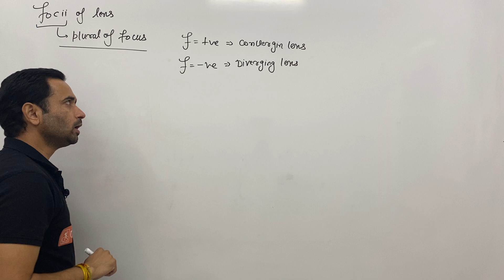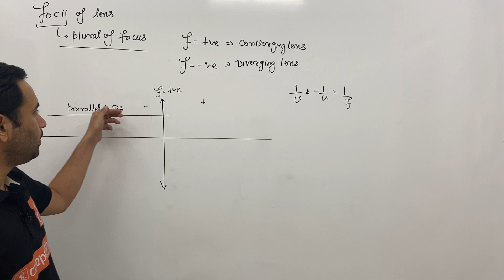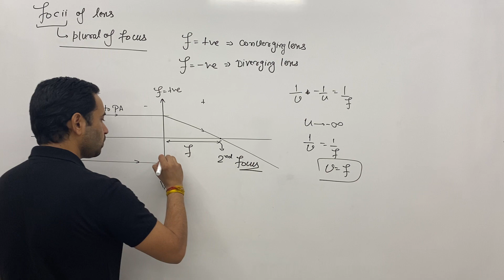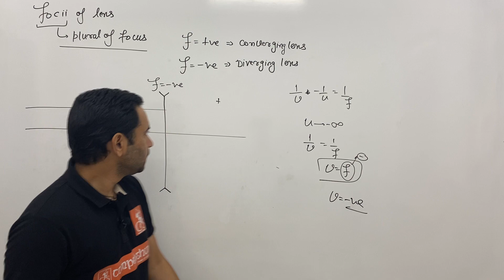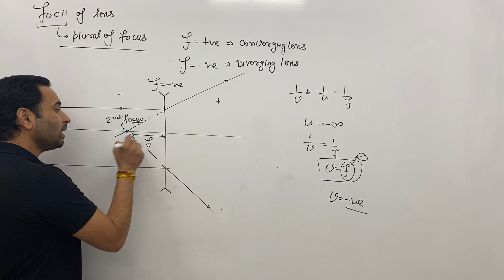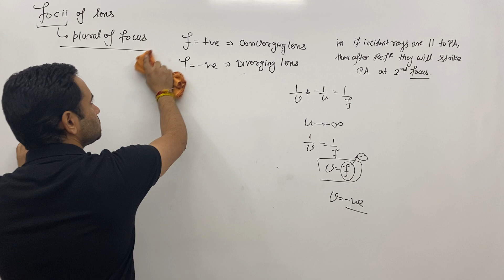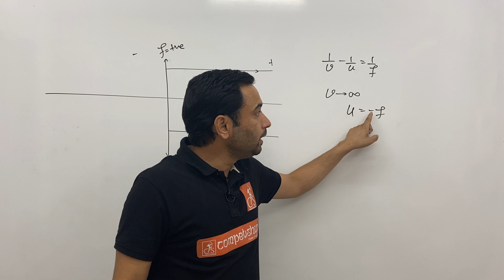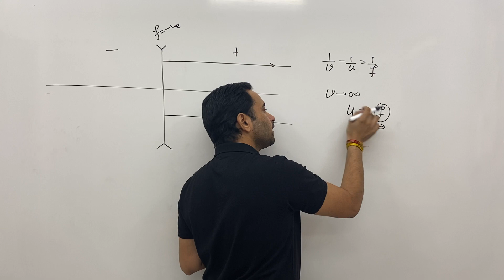#49 - first focus second focus of lens | Geometrical optics | Ray optics | IIT advanced | JEE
First focus second focus of lens | Geometrical optics | Ray optics |  IIT advanced  |  JEE main |  Physics

Focii of lens, what is first focus of lens, what is second focus of lens, where parallel rays converge, where parallel rays diverge,  what will be focal length of lens, what is focal length, what is lens maker formula, how to use lens maker formula, are  discussed by Kota famous faculty Amit Bijarnia ABJ sir

00:00 :Focii of lens (Plural of focus)
00:57 : converging and diverging lens
03:09 : Understanding the focal point of a lens
04:26 : The negative basis of conflicts and its implications
06:02 : Formation of image by a lens
07:14 : Understanding the principle of image formation in geometrical optics
10:22 : Understanding the first and second focus of a lens

Geometric Optics for JEE Mains and Advanced | Reflection and Refraction | Lens Formula | Mirrors in Physics | Lenses in Physics | Ray Optics | Optical Instruments JEE | Prism in Optics | Snell's Law | Lensmaker's Equation | Optical Aberrations | Thin Lens Formula | Image Formation | Focal Length JEE | Power of Lens | Optical Devices.